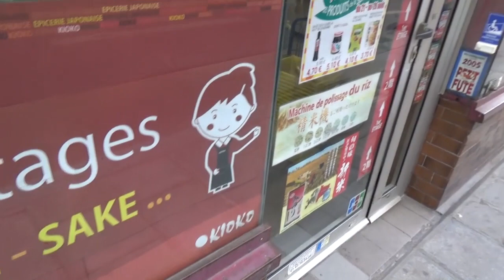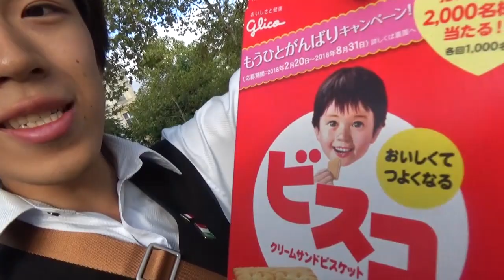フランスで日本の食べ物を売ってる店に行き発狂